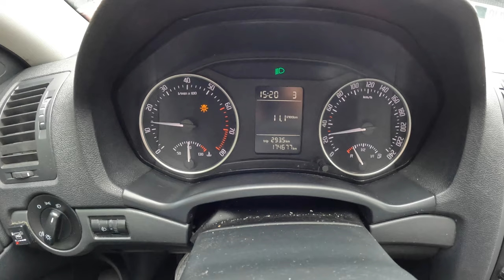2012 Skoda Octavia [1.6 MPI 102HP] |0-100| POV Test Drive #2029 Joe Black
Car: Skoda Octavia II Hatchback 1.6 MPI 102HP 2012

0:00 Intro
0:23 Walk-around and interior
1:15 Bumpy road
1:43 Casual driving
6:04 Highway
7:15 Casual driving
9:19 Acceleration
9:40 Casual driving
12:16 Engine view
12:43 Fuel Consumption

Engine: 1.6L Petrol (Gasolina) 4-cylinders
Displacement (cc): 1595
Power: 75 kW/102 hp
Torque: 148 Nm
Transmission: 5-speed manual
Traction: FWD ( Front-Wheel Drive )

Acceleration (0–100 km/h): 12,3 s.

Fuel Tank Capacity: 55L
Total Range: 743 km
Weight: 1280 Kg
Cargo Space: 585 Liter
Model: 2012
Date of Production : 2004 – 2013
Base Price in Germany : 27.990, EUR

Driver: Joe Black
Video: GoPro Hero 11 Black / Sony a6300 + Sigma 16mm f1.4
Audio: Zoom H2n (recorder) & Roland CS-10EM (binaural microphones)
Edit: MacBook Pro / Final cut Pro X